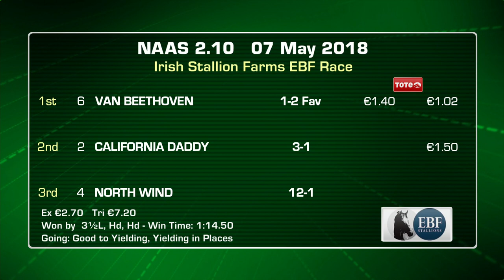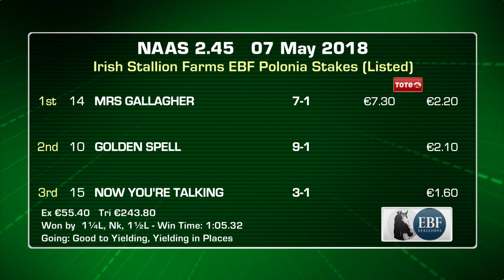Racing from Naas featuring the Coolmore Camelot EBF Mooresbridge Stks (Group 2) | 7th May 2018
Racing from Naas featuring the Coolmore Camelot EBF Mooresbridge Stks (Group 2) won Cliffs Of Moher for trainer Aidan O' Brien and jockey Ryan Moore